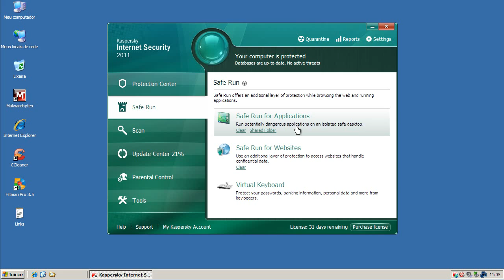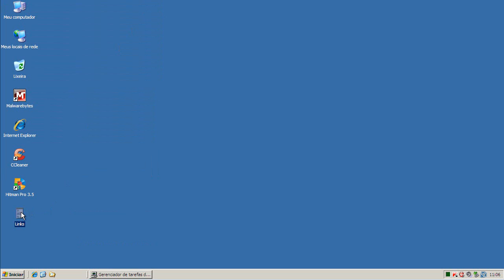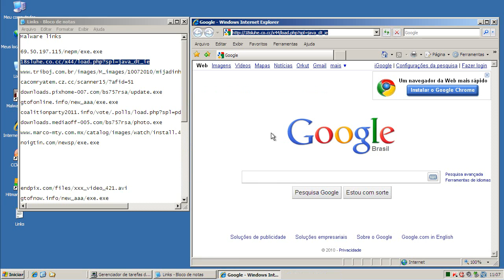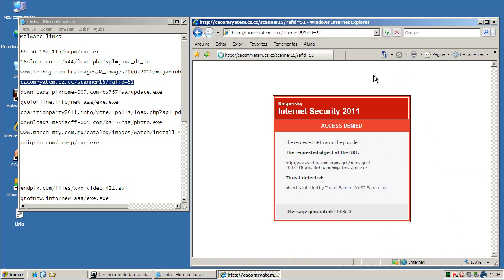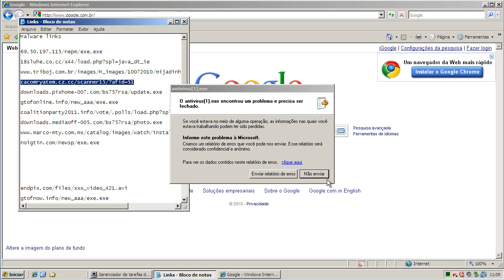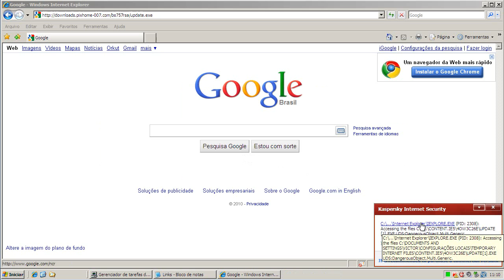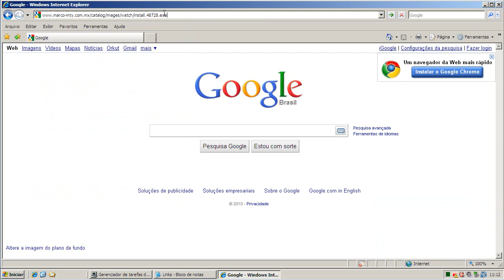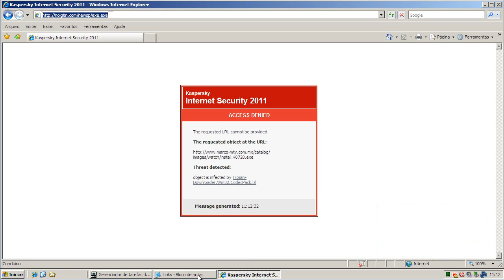Kaspersky Internet Security 2011 - Teste Preventivo (Preventive Test)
Neste teste o Kaspersky Internet Security 2011 é exposto a 10 links contendo arquivos nocivos. São avaliadas a sua capacidade de detecção e eliminação destes agentes.

On this test Kaspersky Internet Security 2011 is exposed to 10 malware links. Test evaluates capacity of detection and elimination of these threats.